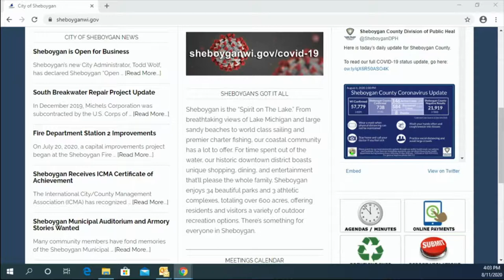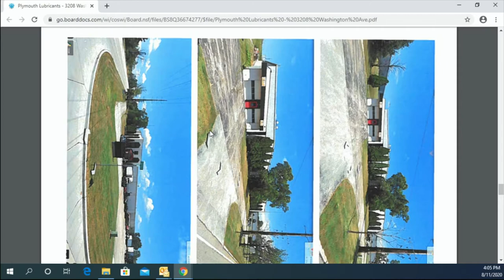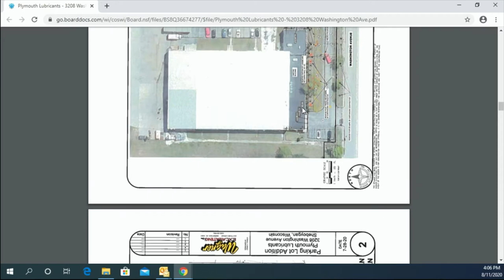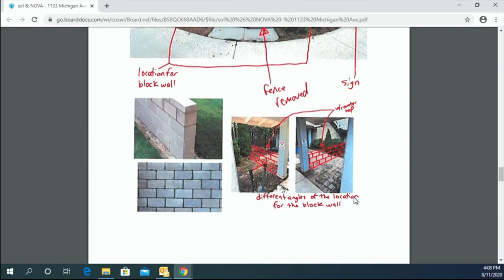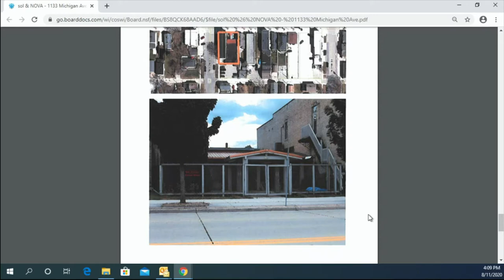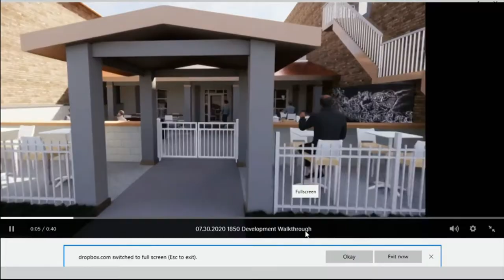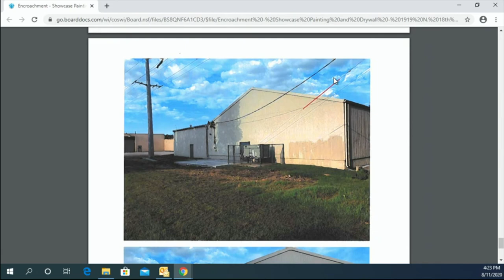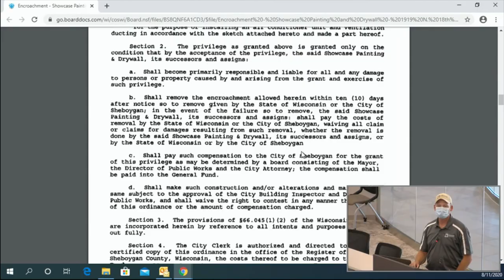Plan Commission 08112020